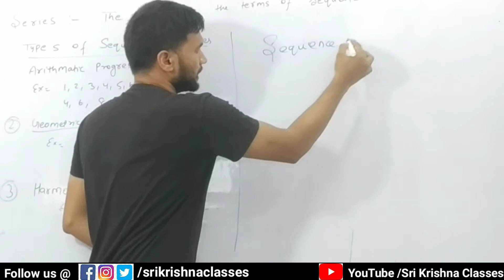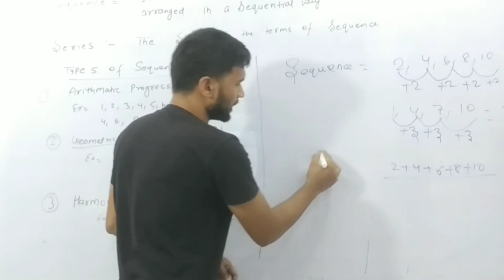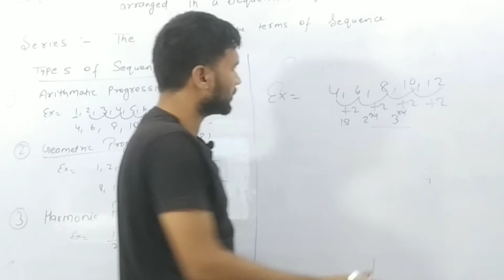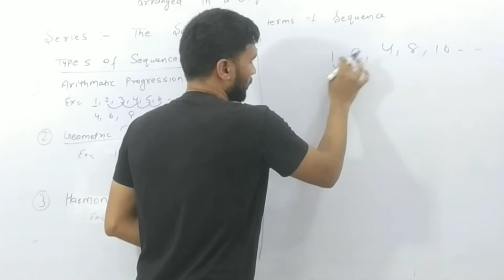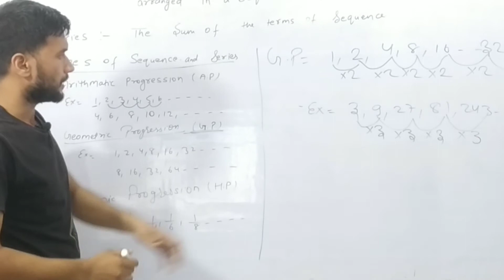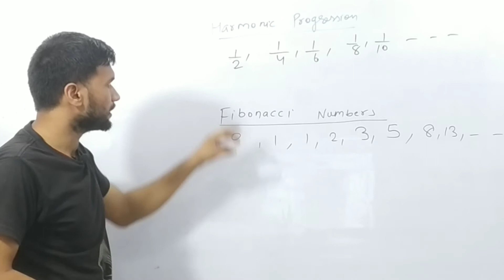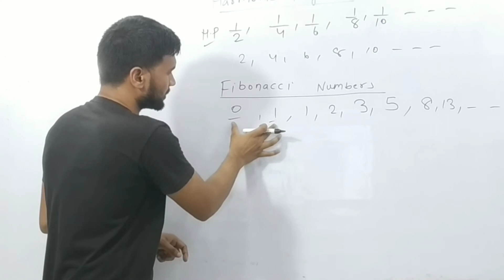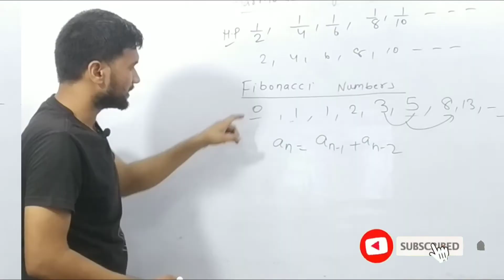Sequence and Series Class 11 | Chapter 9 | in Hindi |Introduction | Basic of Sequence and Series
Sequence and Series  | IIT JEE Maths | Class 11 Maths | Sri Krishna Classes

•Address
•Head Office :Postal Park ,Road No -1 Near Sabji Mandi Patna -01